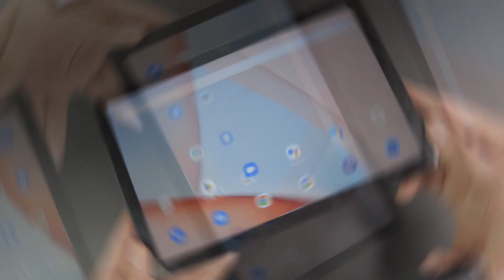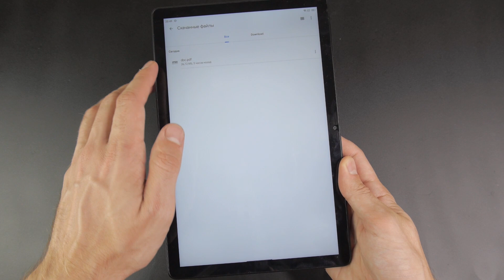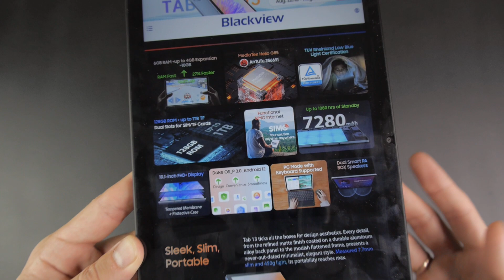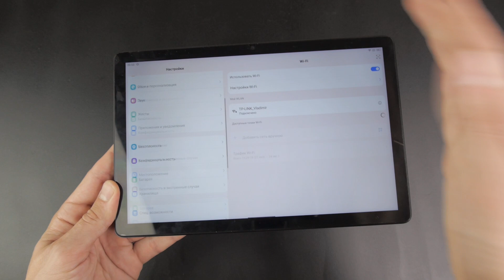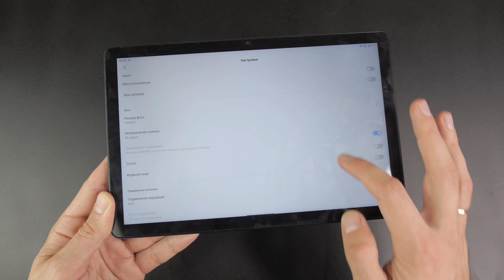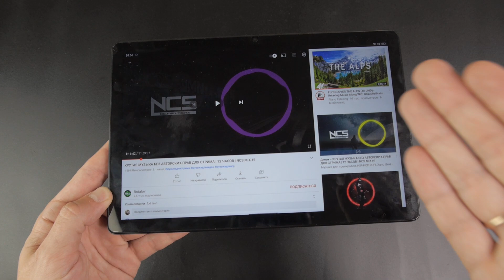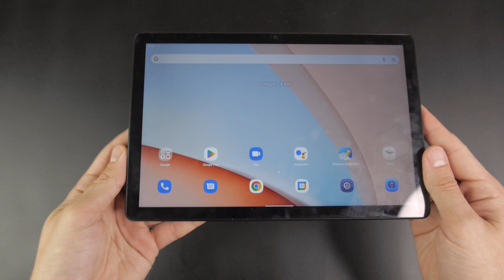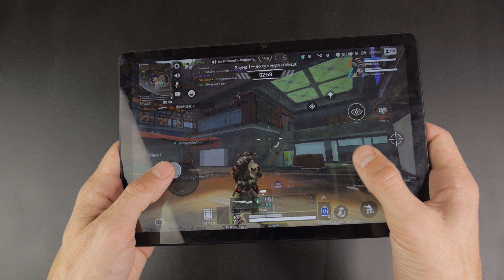Blackview Tab 13: стиль, доступность и МОЩЬ❗ Недорогой планшет с хорошим железом 2022❗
▶ Купить Blackview Tab 13

Blackview Tab 13 - планшет, который хорошо выглядит, отлично комплектуется, и еще лучше работает. Здесь можно без особого труда запускать любые приложения, открывать большие документы, а так же качественно проводить время в мультимедийных задачах.

00:00:00 Вступление
00:00:47 Дизайн
00:01:40 Железо, скорость работы
00:04:44 Фишки и технологии
00:05:35 Дисплей
00:06:50 Камера
00:07:32 Примеры фото/видео
00:08:30 Тест стерео звука
00:09:16 Выводы
00:09:33 Тест в игре
00:10:13 Выводы 2